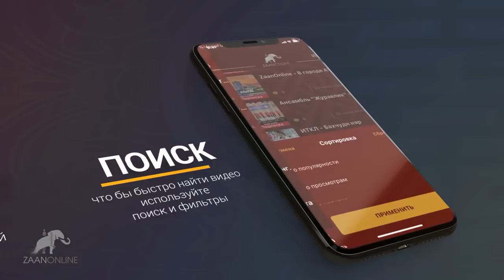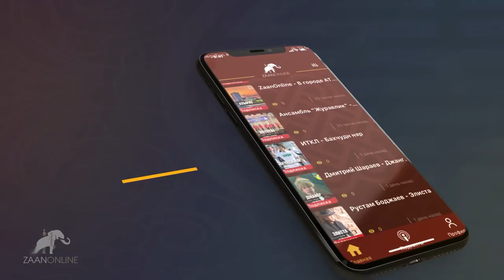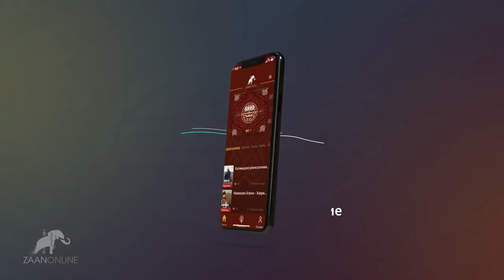"О политике" с Саналом Убушиевым в гостях депутат НХРК Сергей Цымбалов